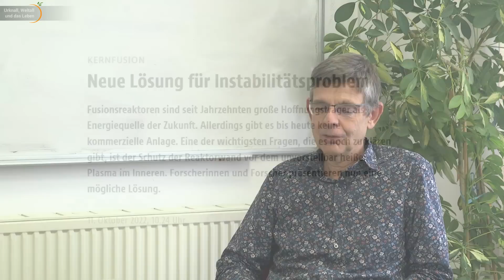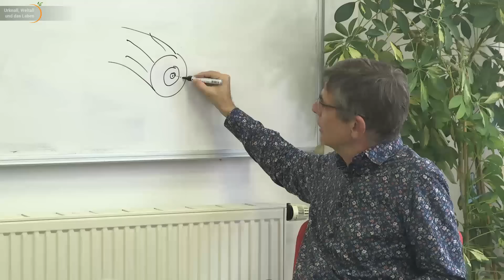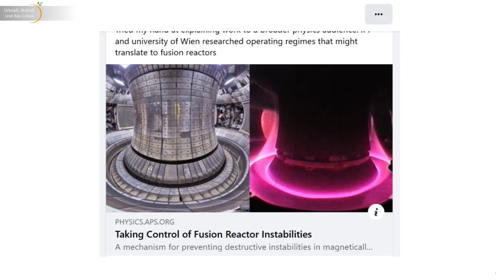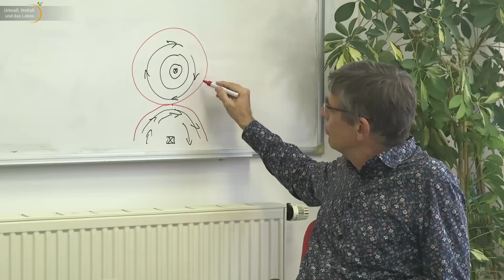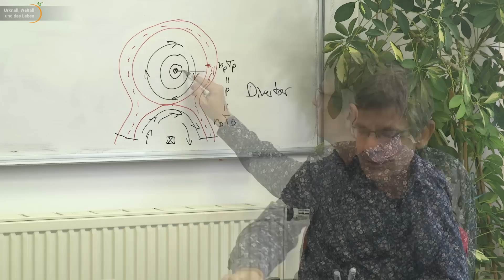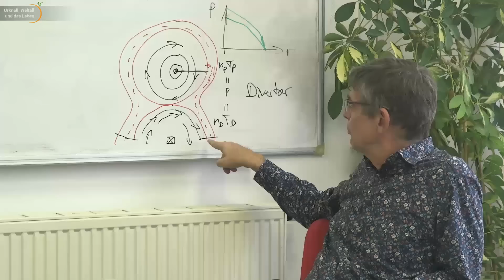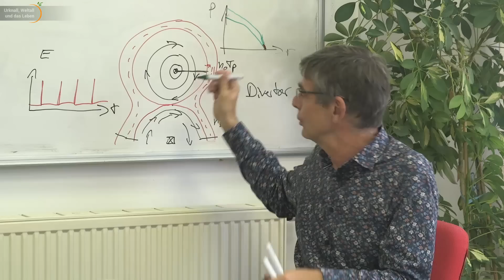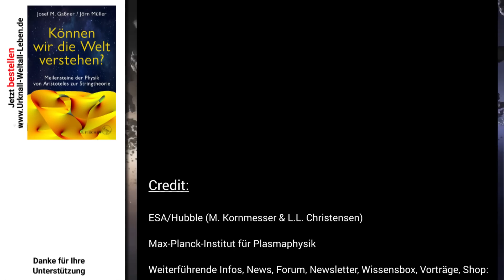Fusion Update: Leistungsabfuhr aus Fusionsplasmen | Hartmut Zohm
Eine neue Methode zur Leistungsabfuhr aus dem Fusionsplasmen löst ein großes Problem bei der Fusionsforschung. Hartmut Zohm geht hier im Detail auf die Umsetzung der Methode und die Wirkung auf die Plasmaspitzen ein.